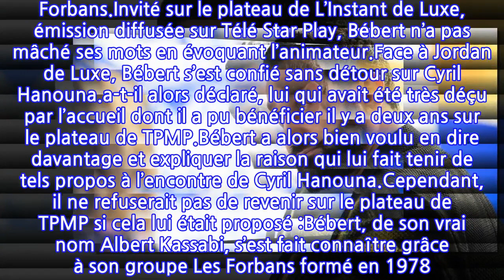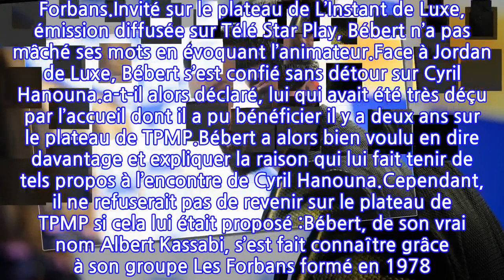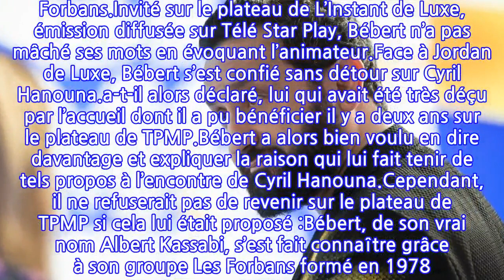Cyril Hanouna qualifié de « bon à rien » par Bébert des Forbans !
Si Cyril Hanouna a une importante communauté derrière lui qui adore le suivre, notamment dans son émission phare Touche pas à mon Poste sur C8, il a aussi quelques ennemis. En plus d’être en froid avec l’animateur Arthur, Cyril Hanouna est loin d’être ami avec Bébert des Forbans.Invité sur le plateau de L’Instant de Luxe, émission diffusée sur Télé Star Play, Bébert n’a pas mâché ses mots en évoquant l’animateur.Face à Jordan de Luxe, Bébert s’est confié sans détour sur Cyril Hanouna.a-t-il alors déclaré, lui qui avait été très déçu par l’accueil dont il a pu bénéficier il y a deux ans sur le plateau de TPMP.Bébert a alors bien voulu en dire davantage et expliquer la raison qui lui fait tenir de tels propos à l’encontre de Cyril Hanouna.Cependant, il ne refuserait pas de revenir sur le plateau de TPMP si cela lui était proposé :Bébert, de son vrai nom Albert Kassabi, s’est fait connaître grâce à son groupe Les Forbans formé en 1978. Reconverti dans la menuiserie depuis, Bébert continue de toucher de l’argent grâce aux musiques de son groupe qui a connu un véritable succès à son époque.Il a alors dévoilé pouvoir toucher entre 4 000 à 5 000€ par mois grâce à elles. C’est entre 50 000 et 60 000€ par an qu’il empoche. Avec tout ça, il n’a effectivement pas besoin de Cyril Hanouna.Qu’en pensez-vous ?